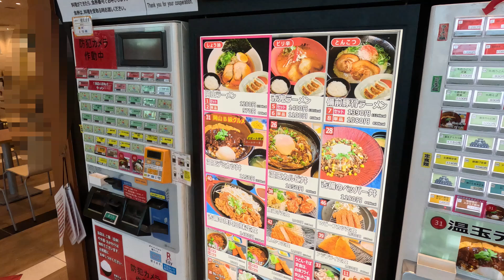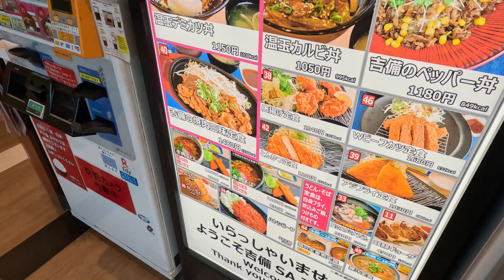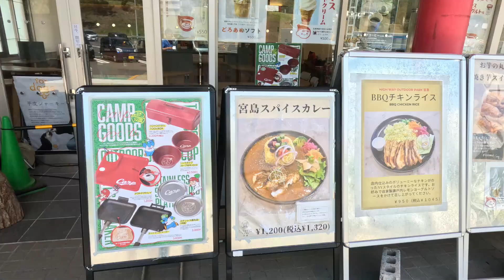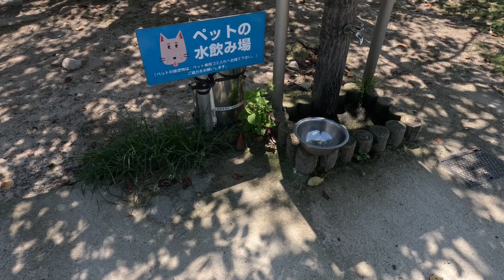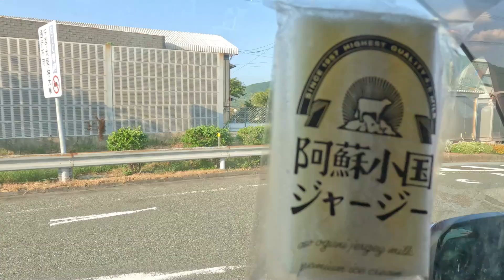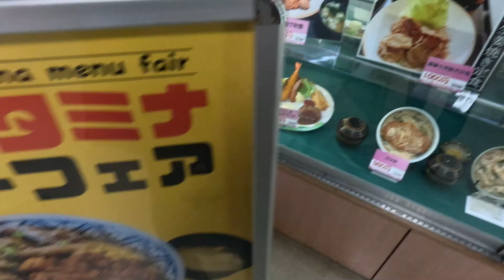三重～鹿児島へ!①〈わくわく犬連れ長距離旅行〉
今回の動画は高速道路を利用して
三重県から鹿児島県へ向かいます!

二匹のチワワ達と一緒に車中泊しながらの旅。
くま🐻は何度も鹿児島へは訪れていますが
ありす🐻‍❄️は生まれて初めての九州・鹿児島県になります。
帰りしな時間が出来たので少しだけ宮崎県に寄り道をして
くま🐻の以前のお友達に会ってきました(^^)/

初めての多頭飼育
ロングコートチワワ  名前　ありす🐻‍❄️
350gでやって来たクリームカラー極小な女の子、生後一年半です
先住犬のデカチワワのくま🐻はチョコレートタン
5.5Kgでちょっぴり大き目なデカチワワです!

I live with my pet dog, so everyday is enjoyable.
My pet's name is Kuma.
Kuma is big for a chihuahua.
Living in Japan with dogs.